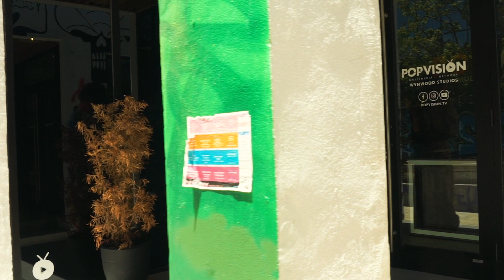Yuri Copete - La vida de las modelos.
Yuri Vanessa Copete Mosquera, oriunda de Quibdó, departamento del Chocó en Colombia, es una comunicadora y modelo profesional  , participante en el Concurso Miss Universe Colombia.

Una mujer con una historia llena de amor y superación, su sonrisa y buena vibra nos llevarán por un recorrido entre el sabor de su tierra y el amor por su familia.

La modelo y comunicadora social, Yuri Vanessa Copete, oriunda de Quibdo, superó la primera prueba para participar como repre sentante del Chocó, en el Concurso Miss Universe Colombia, esta es su historia y su vida como modelo